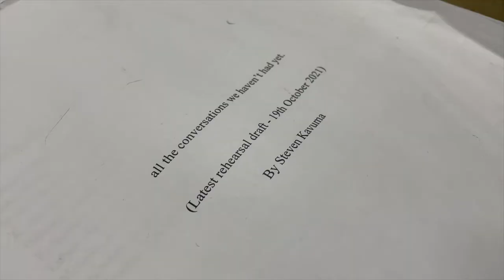BA Actors Double Bill: interview with Steven Kavuma & Denzel Westley-Sanderson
Join writer, Steven Kavuma, and director, Denzel Westely-Anderson, as they discuss Steven's blistering new double bill, written for ArtsEd's Third Year BA Acting graduating students.

all the conversations we haven't had yet. & ANOTHER F***CKING PLAY ABOUT RACE - 30 November - 4 December 2021

all the conversations we haven’t had yet.

In this raw yet heart-warming play, Steven Kavuma invites us to observe four conversations with people who lay bare their inner thoughts and feelings at pivotal moments in their lives. The play is an exploration of how we love, how we grieve, and how we have to grow up. Steven’s vulnerable and warm writing gives us all the conversations we could have had, should have had, and would have had, if only…

It is a poetic homage to finding a fleeting moment of truth; brought to life on stage for the first time by ArtsEd’s School of Acting.

ANOTHER F***ING PLAY ABOUT RACE

James interviews to be the Artistic Director of a theatre but when he doesn’t get the job he is driven by an inexplicable rage, believing that the person he was up against was selected because she is a Black woman, rather than for her ability. This uncompromising and poignant piece by Steven Kavuma confronts unsettling truths about who we are. The play takes audiences on a thought provoking journey of discovery whilst peeling away the emotional turmoil that White people experience when tackling the issue of race.

“The presence of Black people with ambition is what provokes white rage.” – Carol Anderson

CREATIVE TEAM
Director: Denzel Westley-Sanderson
Dramaturg: Izzy Rabey
Set and Costume Designer: Niall McKeever
Lighting Designer: Holly Ellis
Sound Designer: Esther Ajayi
Assistant Director: Ségolène Scheuer

Camera & Edit: Neil Roig
Interviewer: Steven Tagg